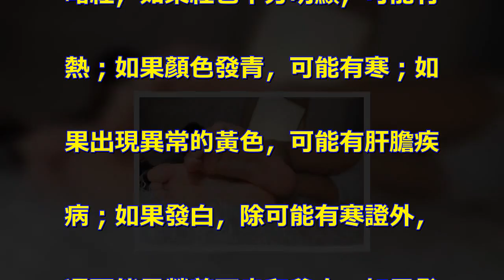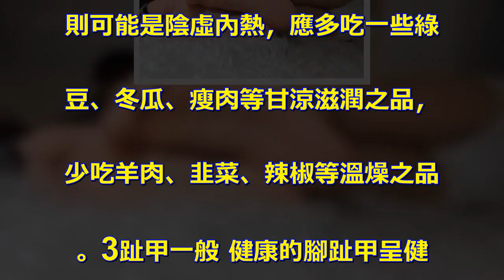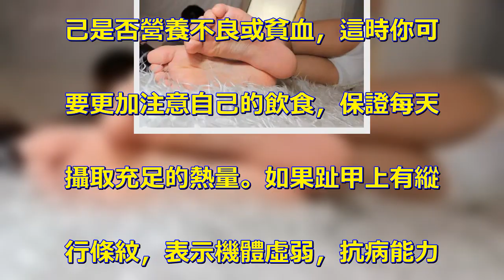出大事了！！“腳後跟痛”與“腳麻”原來代表這些事！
全文導讀1腳底顏色 五色辨病 . 是中醫學內容之一，五色為青赤黃. 白黑。中醫學認為，正常腳底顏色. 略紅，如果紅色十分明顯，可能有. 熱；如果顏色發青，可能有寒；如. 果出現異常的黃色，可能有肝膽疾. 病；如果發白，除可能有寒證外，. 還可能是營養不良和貧血；如果發. 紫或發黑，可能血液循環差。出現. 以上症狀，應及時到醫院就診。2. 溫度腳易涼 ，多為腎陽不足或保. 暖不當，這類應多吃一些性屬溫熱. 的食品，如羊肉、大蒜、生薑等，. 以提高機體耐寒力。 若腳心熱，. 則可能是陰虛內熱，應多吃一些綠. 豆、冬瓜、瘦肉等甘涼滋潤之品，. 少吃羊肉、韭菜、辣椒等溫燥之品. 。3趾甲一般 健康的腳趾甲呈健. 康的粉紅色，腳指甲上也有月牙哦. ，約佔趾甲的1/5長度，如果你. 發現自己的腳趾甲變成了蒼白色，. 沒有一點血色的話，那就要考慮自. 己是否營養不良或貧血，這時你可. 要更加注意自己的飲食，保證每天. 攝取充足的熱量。如果趾甲上有縱. 行條紋，表示機體虛弱，抗病能力. 差，應多參加體育鍛煉，避免久坐. 久站，強健身體。--- .